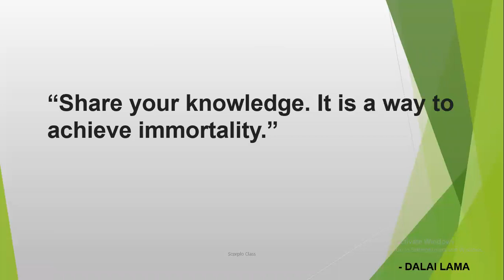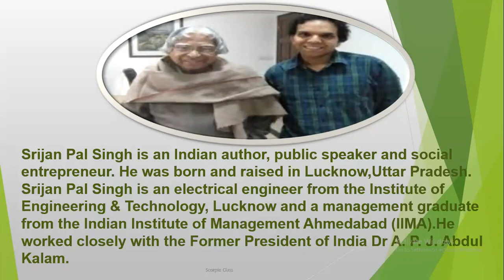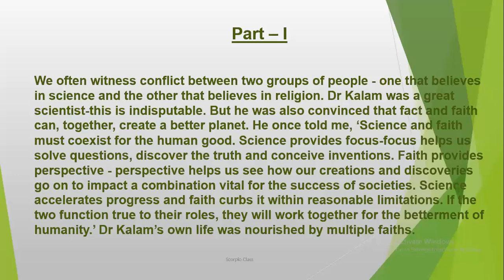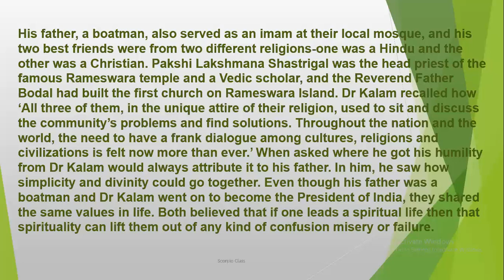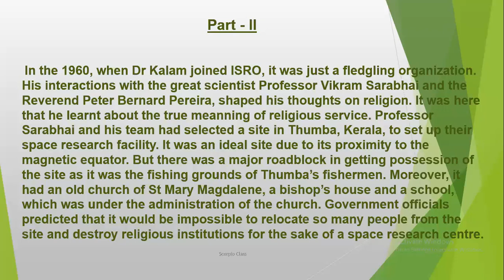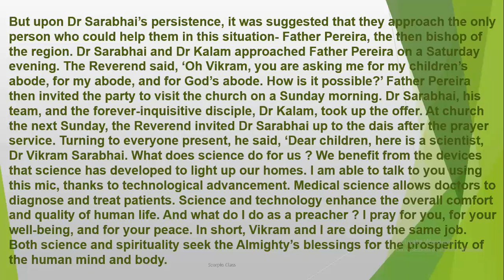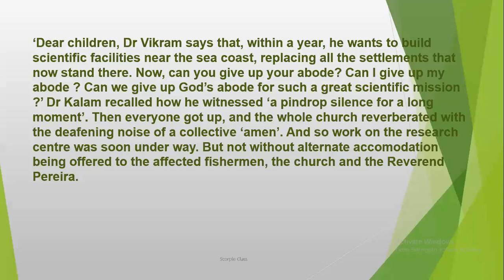10#MAHARASHTRA BOARD#2.6 SCIENCE AND SPIRITUALITY#EASY EXPLANATION#DR.KALAM THOUGHTS#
ENGLISH CLASS 10#MAHARASHTRA BOARD#2.6 SCIENCE AND SPIRITUALITY#DR.KALAM'S THOUGHTS AND LIFE#
ENGLISH AND HINDI EXPLANATION#
EASY AND SIMPLE WORDS USED#
BEST EXPLANATION#